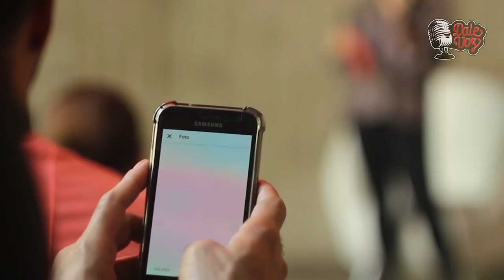Dale voz TOP - Caracterización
¡Dale Voz! presenta una nueva edición de nuestro DaleVozTop.
En esta oportunidad nuestro fundador, el actor y locutor Adolfo Nittoli, nos introduce en la caracterización para dibujos animados, una parte súper importante del Doblaje de voces al español.

Cuáles son sus cualidades, los aspectos más importantes que un profesional de la voz y la palabra debe conocer si quiere incurrir en este mundo, y claro, cómo es el proceso de formación óptimo para desarrollarse como tal y hacerlo de forma exitosa y que perdure en el tiempo.

Para conocer mayor información sobre nosotros visita y entérate de las próximas fechas de nuestros talleres, donde aprenderás más sobre el Doblaje y la Técnica Vocal requerida para esta maravillosa labor que es doblar voces.

¡Dale Voz!
Que el rostro lo ponga otro.